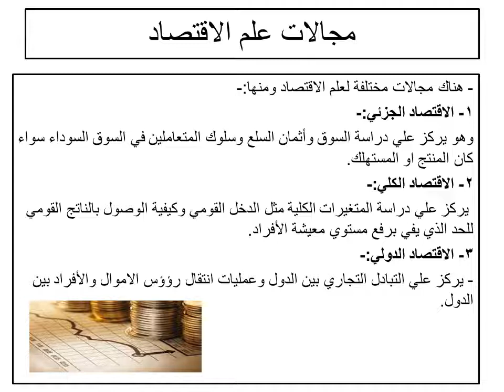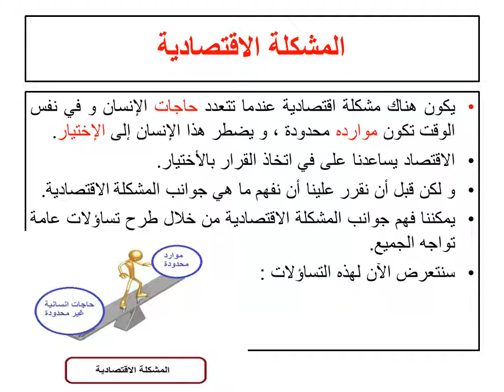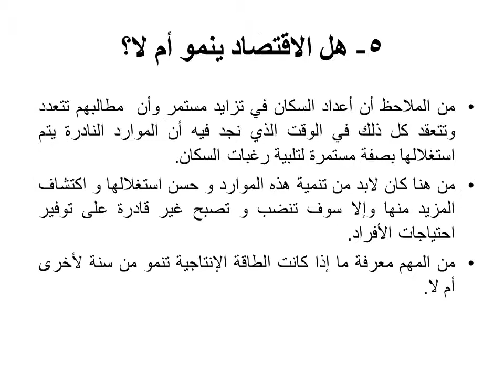الفِرقة الثانية اقتصاد مدخل إلى عِلم الاقتصاد د أحمد عبدالفتاح ITEC_FAYOUM